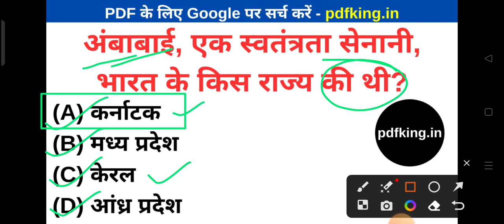Ambabai ek swatantrata senani bharat ke kis rajya ki thi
अंबाबाई एक स्वतंत्रता सेनानी भारत के किस राज्य की थी ?

Ans -